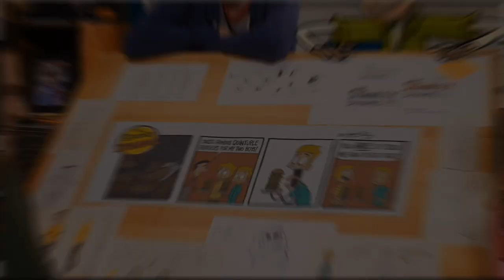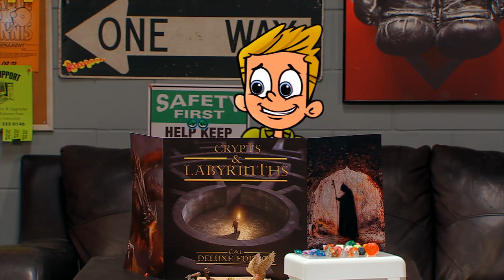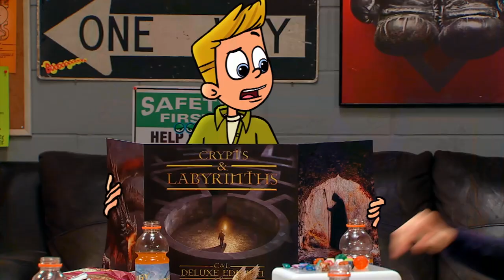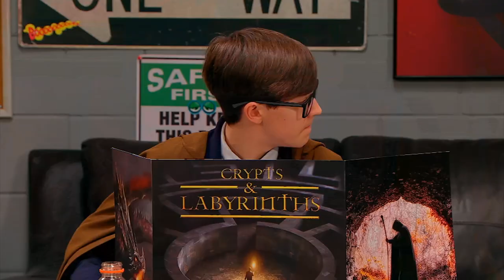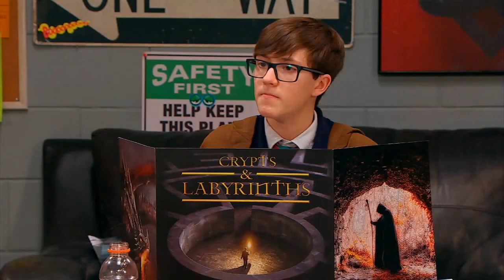The Stanley All-Nighter | The Stanley Dynamic | KEEP IT WEIRD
Misadventures plague the family on the eve of an important family photo shoot.